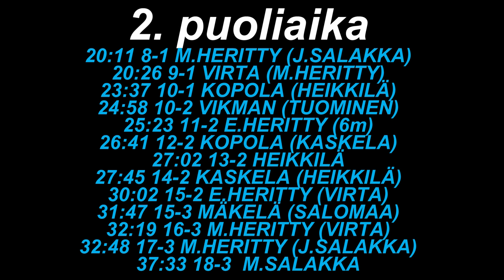WFT - NoPS 18-3 (7-1), 19.1.2013 Valkeakoski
Tampereen futsalkolmosen ottelu WFT - NoPS päättyi keskeytykseen parisen minuuttia ennen loppua, kun WFT iski 15 maalin eron täyteen.